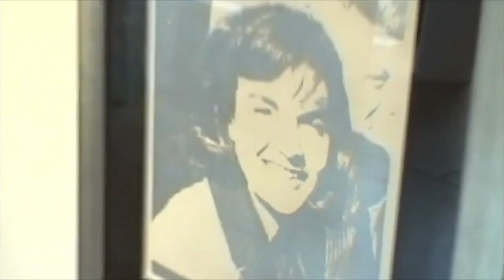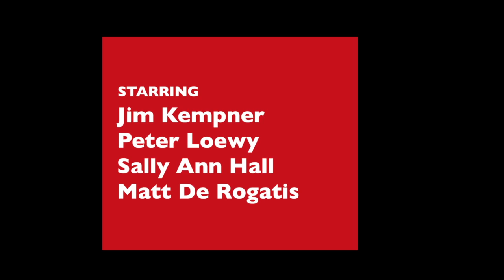The Madness of Art -- Season 4, Episode 4: Candy in the Corner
Jim has a live one on the line with 2-3 million to invest in contemporary art. But is it art -- or just a pile of candy in the corner?